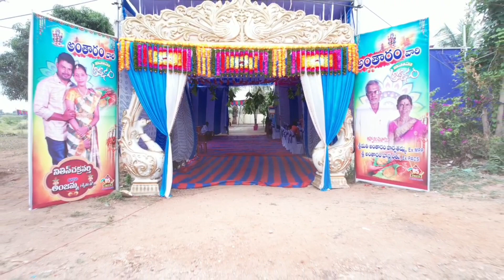wedding shooting shivaji gkl 👆on. 05.05.2023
📸Wel come🎥
 To My Youtub wedding shooting shivaji gkl 👍🎥✌calling 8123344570 and 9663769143e channel frd..
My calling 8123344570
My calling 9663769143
 My Top Shivaji studio gkl..

Your Quaris- 👇
wedding shooting
wedding shooting videos
wedding shooting song
wedding shooting videos telugu
wedding shooting camera price
wedding shooting camera
wedding shooting drone price
wedding shooting marathi
wedding shooting business
wedding shooting photo
a wedding shooting telugu
You're incognito
Drone wedding video
drone wedding video
wedding videography
drone wedding video tamil
drone wedding video indian
drone wedding videography price
drone wedding video status
drone wedding video funny
drone wedding video punjabi
drone wedding video pakistani
drone wedding video malaysia
You're Incognito
wedding album
wedding album design
wedding album songs
wedding album design photoshop
tutorial
wedding album video
wedding album design psd free
download 12x36 2020
download 12x36 2022
Q wedding album design software
wedding album printing machine
TE ell 98)
wedding album cover page design
wedding album psd files free
download
photo shooting wedding
photo shooting wedding
photo shoot wedding anniversary
wedding photoshoot
wedding photoshoot song
photo session wedding
wedding photoshoot kannada
photo shooting marriage
photo shooting ideas wedding
a photography wedding shoot
pre wedding photoshoot
You're incognito
bscribe my youtube channel short video X
ho raha hai
voice
badhaye
Screen
badhayebad
malayalam
Screen
my youtube channel short video
wedding haldi function
haldi video shoot
haldi ceremony photo poses
haldi ceremony groom
haldi ceremony kerala
haldi ceremony dress ideas
haldi ceremony makeup
haldi ceremony dance
haldi ceremony punjabi
haldi ceremony video
haldi function telugu
mehndi ceremony
haldi ceremony shorts
haldi decoration balloon
haldi ceremony marathi
haldi ceremony decoration ideas
haldi ceremony emotional video
photo shooting wedding
photo shooting wedding
wedding photoshoot
wedding photoshoot song
photo session wedding
wedding photoshoot kannada
photo shooting marriage
l 70
pre wedding photoshoot
wedding shooting drone
arone camera vige StatuS
pre wedding drone video shoot
wedding drone shot status
couple drone shot
drone camera wedding india price
drone camera barat video
wedding drone shots tamil
drone pre wedding shoot indian
drone shot village
drone camera video shooting status
punjabi wedding drone shot
drone marriage video telugu
drone shot short video
drone shoot video
a wedding shooting drone
weddinn shot drone
all wedding shootin
all wedding shoot
all pre wedding shoot
pre wedding shoot all video
shoot
short video
wedding album
y wedding album
wedding album design
tutorial
wedding album songs
wedding album video
wedding album cover design
download 12x36 2020
download 12x36 2022
wedding album design software
happy birthday shooting
happy birthday shooting
happy birthday shooting
best birthday shooting
happy birthday short song
happy birthday shots
Q happy birthday short video
Q happy birthday photography
Q happy birthday shots crackers
Q happy birthday short music
Q happy birthday ki shooting
photo shooting
photo shooting ideas
photo shooting pose
photo shooting ideas for girls
photo shooting style
photo shooting pose boy
photo shooting pose for girl
a photo shooting ideas at home
photo shooting app
Q photo shooting ideas for boys